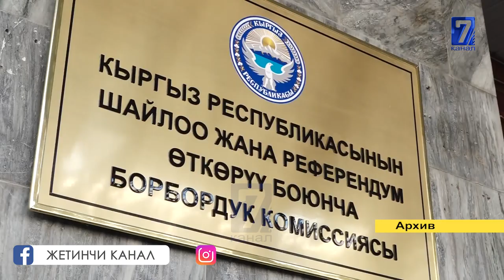5% БОСОГО ПАРЛАМЕНТТЕГИ ТАРМАКТЫК КОМИТЕТТЕН КОЛДОО ТАПКАН ЖОК!!!